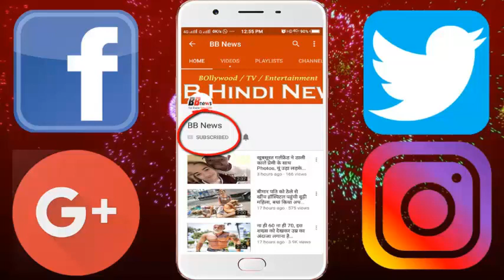फिल्म मिस्टर इंडिया में दिखने वाली मासूम टीना आज 30 साल बाद दिखती है बेहद ही खुबसूरत...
Tell you, Anil Kapoor and Sridevi Starrer film 'Mr. India' have completed 30 years. Mr. India was one of the most super hit films of 1987, with Anil Kapoor and Sridevi.

Nobody can forget the role of Amresh Purn in the film Mr. India.
Apart from these three actors in the Mr. India film, there were three deadly children of Anil Kapoor, whose role was also a huge hit in the film. And in the same way, you remember that the little girl who was crying in her smallest was crying in the movie. Tina. You tell me that Anil Kapoor and Sridevi are the closest characters in the film, 'Tina' of the child star. Whose bombs are killed in the blast.

Tell me, the real name of child artist who plays Tina's character in the film is Hujan Khodaiji and during which he played this role, he was about six years old but Huzan is now 36 years old and is the mother of two daughters and by the film It is quite distant.

Hujan is working as an advertising executive in an advertising company these days. Regarding working in the film during an interview, Hujan says, "Casting director was my friend of my father. I went to audition and my selection was done. "After the shooting of the film, Hujan had gone to Madras and after completing his studies he married and settled down in his house. Later he has shot several add-ons. But never seen in that movie
I

Today, even after so many years, Hujan is also very beautiful in appearance and often shares his photos on Instagram.

BB NEWS!!